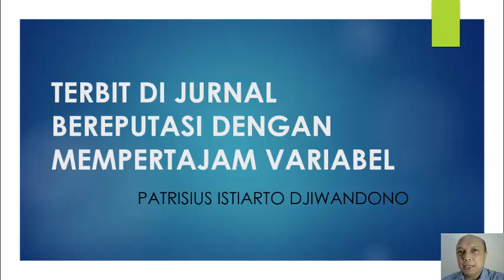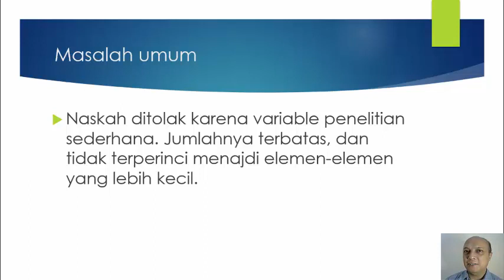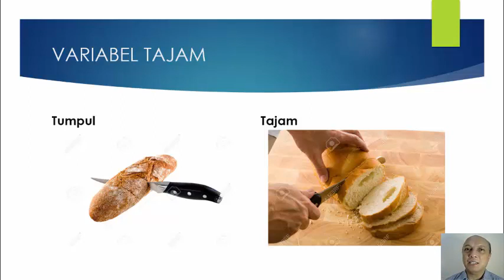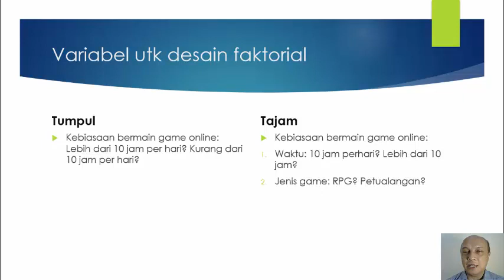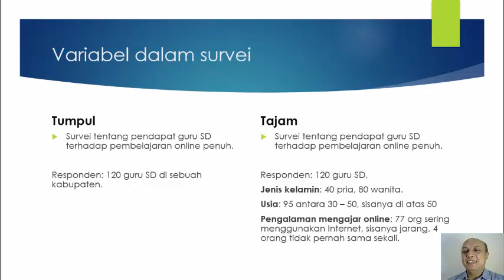Menembus Jurnal Bereputasi dengan Variabel Tajam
Peluang untuk menembus jurnal bereputasi adalah dengan mempertajam variabel. Variabel yang tajam artinya yang bisa diperinci menjadi sub variabel atau komponen-komponennya yang lebih spesifik. Ini membuat penelitian Anda menjadi lebih mampu menghadirkan gambaran yang utuh tentang suatu fenomena.